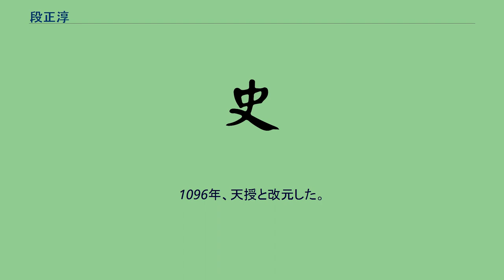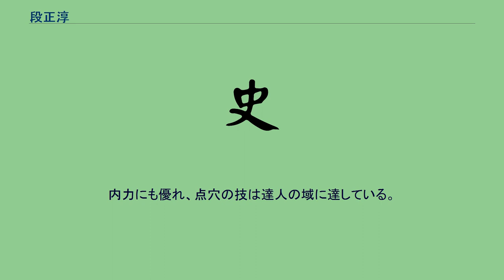段正淳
段正淳（だんせいじゅん）は大理国の15代国王（後大理国としては初代）。
保定帝の弟。
1094年、保定帝が高昇泰に王位を簒奪され、国号は大中国と改められ、大理国はいったん消滅した。
1095年、高昇泰が病没する直前に子の高泰明に対し政権を段氏に返還することを命じ、これにより段正淳が即位した。
段氏政権が中断した後に王統が復活したため、段正淳以降の大理国を後大理国と称すことがある。
即位した段正淳であるが、政権内ではなおも高氏が大きな影響力を有し、宰相はその後も高氏より登用された。
1096年、天授と改元した。
以後、開明・天政・文安といった元号を建てた。
1103年、高泰運を北宋に遣使した。
1108年、子の段正厳に譲位して出家した。
金庸の武俠小説『天龍八部』に登場する主人公・段誉の父（実はいとこおじで実父は段延慶）。
大理国の鎮南王・保国大将軍。
一陽指を用いる武術の達人であり、かつ詩を好む風流な一面を持つ。
好色で各地に美しい愛人を持ち、阮星竹・甘宝宝・秦紅棉・王夫人らと情を通じて、それぞれに娘が生まれた。
多くの愛人を持つ彼だが、それぞれの女性に対しては真摯に向き合い、彼女らのためなら自らの命を投げ打っても構わないと考えるほどの情熱家。
しかしその色好みゆえに愛人の嫉妬を買い、非業の死を遂げる結果となった。
大理段氏に伝わる一陽指を用いる。
内力にも優れ、点穴の技は達人の域に達している。